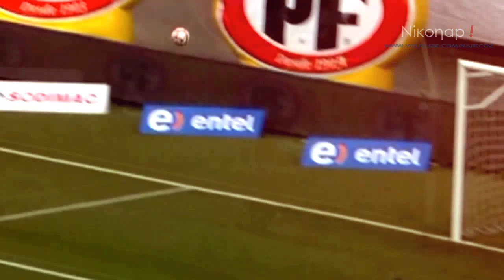#22 - Gustavo Lorenzetti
Music: Tom Boxer & Morena feat. J Warner - Deep In Love

by nikonap!